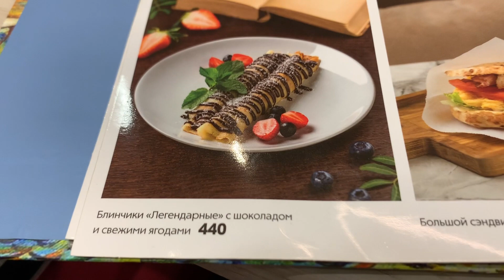ТРЕТИЙ ВЛОГ / Съемки, кастинг и катание на ватрушках!)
Привет! Меня зовут Маша Абрамова и это мой влоговый канал. Я - модель, актриса и видеоблогер. Здесь я буду показывать вам то, как я живу: путешествия, развлечения, а также профессиональные съемки для кино и крупных брендов. Обещаю, что будет очень интересно и рекомендую подписать на мой канал  💕

Hi! I am a model, actress and video blogger. Here I will show you how I live: travel, entertainment, as well as professional shooting for films and major brands.